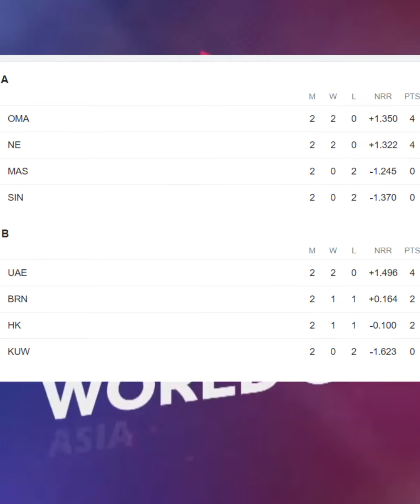Nepal Enter in Semifinal T20 Worldcup Qualifier